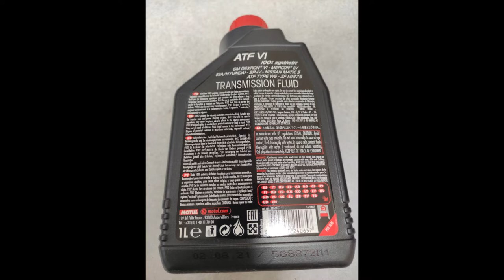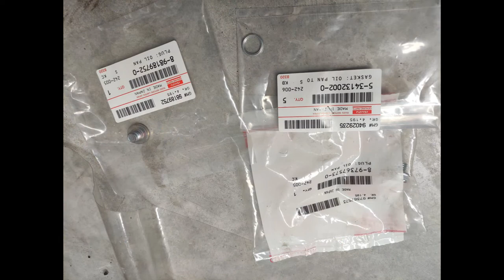ISUZU D-MAX/MU-X AUTOMATIC GEARBOX OIL CHANGE / AWR6B45 SCHEDULED MAINTENANCE | DIY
ATF CHANGE FOR AUTOMATIC ISUZU DMAX/MUX AWR6B45 GEARBOX, FROM 2012 TO 2019

ISUZU RECOMMENDS ATF CHANGE AT LEAST EVERY 80.000KM